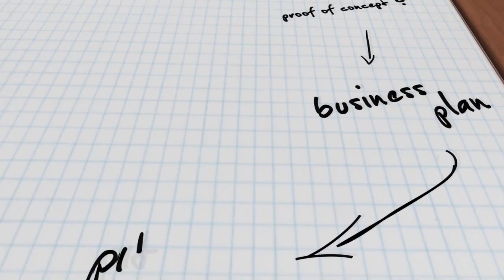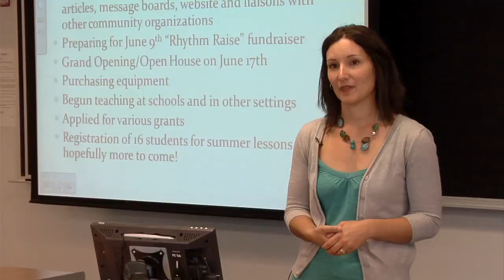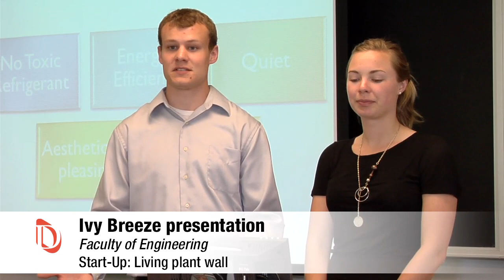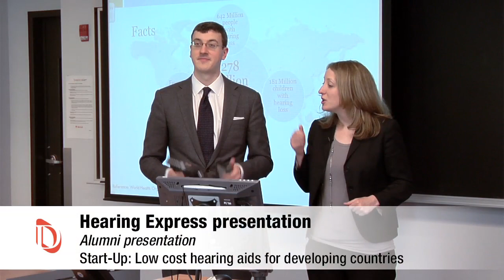Dobson Cup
The Dobson Cup is an annual opportunity for budding entrepreneurs to showcase their business ideas and not-for-profit startups. It is hosted by the Dobson Centre for Entrepreneurial Studies at the Desautels Faculty of Management, McGill University, Montreal, Quebec.